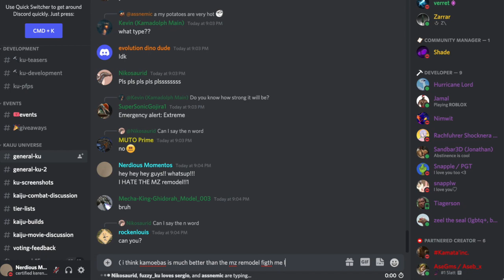Hating on the Monster Zero Remodel | Roblox Kaiju Universe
FAKE GAMERA SUPREMACY